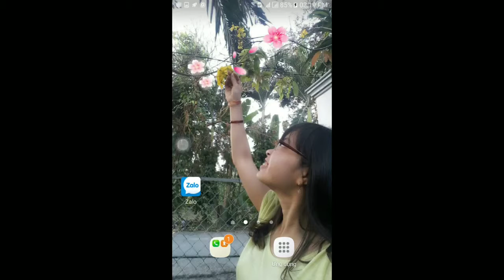Album tổng hợp hai dì cháu Trang Hồng 2019